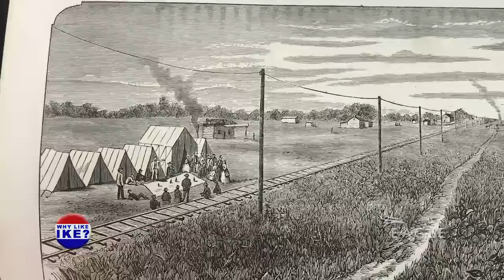Why Like Ike: Eisenhower and The West